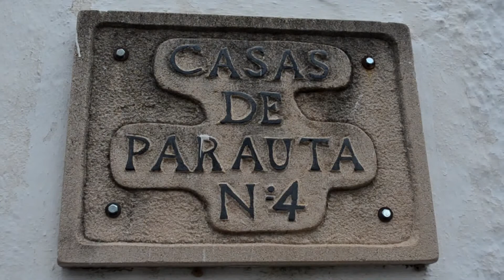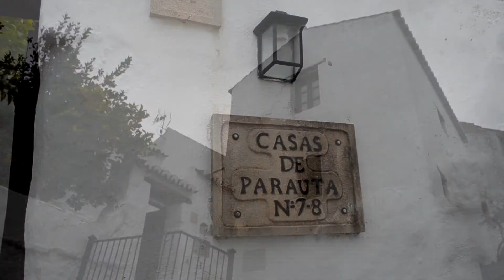CASAS DE PARAUTA, ALOJAMIENTOS RURALES CON ENCANTO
Casas de Parauta son unos alojamientos rurales que se encuentran en este municipio situado en la parte alta del Valle del Genal, rodeado de montañas y de bosques de castaños, a tan sólo 12 kilómetros de Ronda y a 35 de Marbella. El complejo encarna la hospitalidad, la historia, la estética y la amplia cultura de la localidad. Según ha indicado Ana Molina, responsable de Casas de Parauta, “no se trata exclusivamente de una forma de alojamiento, sino de una experiencia muy personal”.
     Molina ha explicado que el complejo turístico rural está compuesto por doce casas con diferente capacidad situadas en distintos puntos del municipio, entre las que suman 21 habitaciones con un total de 42 plazas disponibles. Cada una de estas casas ha sido construida respetando los materiales y la arquitectura tradicional y han sido ubicadas en zonas de una importante riqueza paisajística. Los alojamientos se encuentran totalmente equipados y cuentan con todas las comodidades para que los huéspedes disfruten al máximo de la estancia. Además de unas excepcionales vistas, las casas disponen de chimenea, salón independiente, electrodomésticos, menaje completo y algunas de terraza.
     La responsable del complejo ha reconocido que durante el pasado mes de febrero el porcentaje de ocupación media ha sido bastante alto y que para la próxima Semana Santa ya están reservadas todas las casas. Molina ha comentado que, mientras de lunes a viernes es más común que personas extranjeras se hospeden en estos alojamientos, durante los fines de semana no existe un perfil que defina a los visitantes, aunque todos tienen en común su amor por la naturaleza.
     En lo referente a las actividades que pueden realizarse en contacto con el medioambiente destaca el senderismo, ya que Parauta cuenta con dos bellas rutas que se dirigen a Igualeja y Cartajima discurriendo por parajes espectaculares. Además, existen otras rutas muy atractivas que recorren distintas zonas del Parque Natural Sierra de las Nieves. Por otro lado, muchos de visitantes se alojan en Casas de Parauta atraídos por la riqueza ornitológica del entorno o por la posibilidad de llevar a cabo otras actividades como rutas a caballo o en 4x4.
Ana Molina ha querido invitar a todas aquellas personas que aún no conozcan el municipio a visitarlo y alojarse en Casas de Parauta, donde disfrutarán de una estancia inolvidable rodeados de un rico entorno natural. Para ello, los alojamientos disponen de la página web y los correos electrónicos y . Además, todo aquel que lo desee será atendido en los teléfonos de contacto 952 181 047 y 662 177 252.